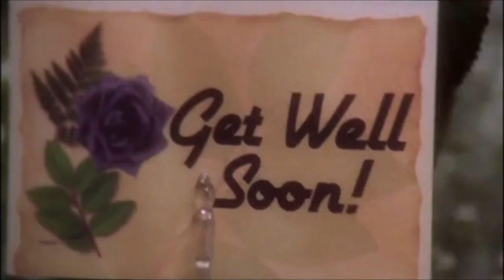NCIS || Tony and Abby || Brother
I absolutely adored Tony and Abby's friendship and decided to do a quick video to celebrate it. I miss them both so much.

Song: "Brother" by Kodaline